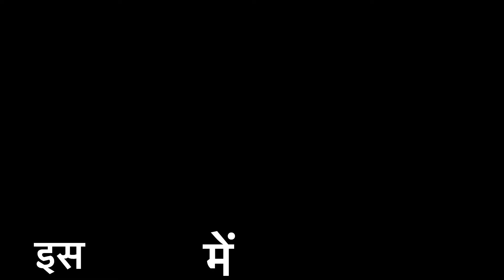कटंगा FLYOVER कितना बना है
Flyover
Flyover construction
Flyover poject
Jabalpur flyover project
jabalpur flyover construction
Katanga flyover jabalpur
jabalpur update
jabalpur flyover project 3d
new bridge jabalpur
flyover bridge jabalpur
jabalpur volg